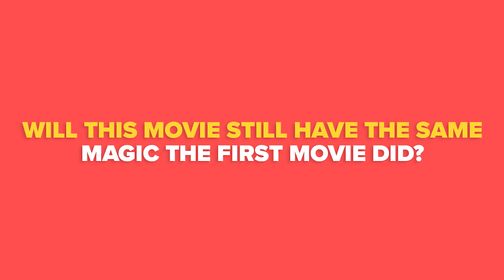The Black Panther 2 Review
In this video, Ginato reviews Black Panther: Wakanda Forever.

1:45 - Character Breakdown
11:20 - Plot and Pacing
15:12 - Conclusion